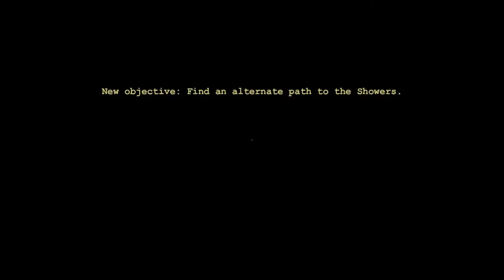Outlast Jumpscare Montage (Outlast)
Outlast was released for Microsoft Windows on September 4, 2013, PlayStation 4 on February 4, 2014 and for Xbox One on June 19, 2014. Linux and OS X versions were later released on March 31, 2015.[1] A Nintendo Switch version titled Outlast: Bundle of Terror was released in February 2018.

My Equipment

PC Build

Case: Lian Li LanCool II
Motherboard: GIGABYTE B450M DS3H
CPU: Ryzen 7 3700x 8-core 16-thread processor
GPU: EVGA Nvidia GEForce RTX 2060
Power Supply: Corsair TX550M
HD: Seagate BarraCuda 2TB Internal Hard Drive HDD
Mouse: Logitech Pro Wireless
Mouse Pad: Main Gear Assist
Keyboard: K552-BA
Monitors: MSI Optix MAG27C Curved Gaming Monitor

Editing Programs/Software